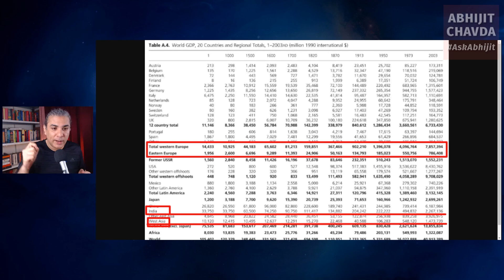Mansa Musa: Was Mali Empire RICHER Than India?